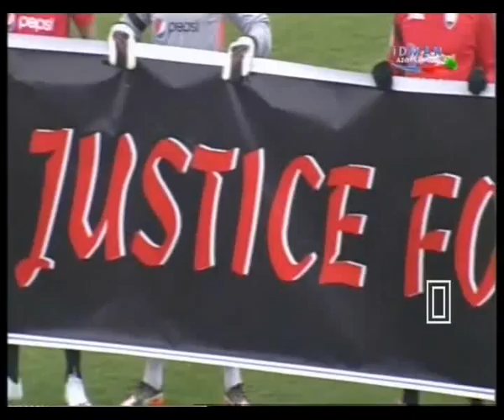TPL 2013-2014 23-cü tur Qəbələ - Rəvan 0 - 0